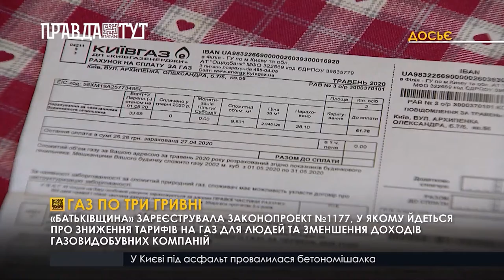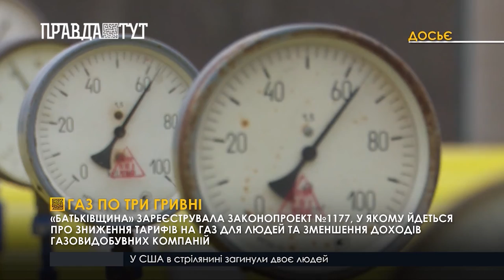Газ по три гривні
«Батьківщина» зареєструвала законопроект №1177, у якому йдеться про зниження тарифів на газ для людей та зменшення доходів газовидобувних компаній